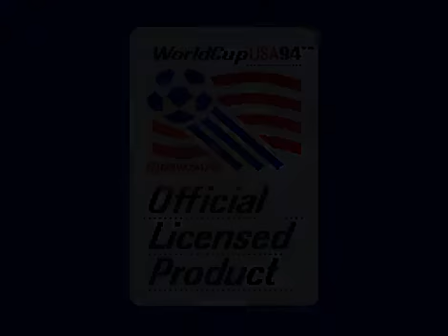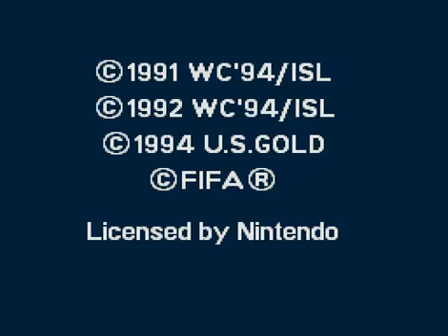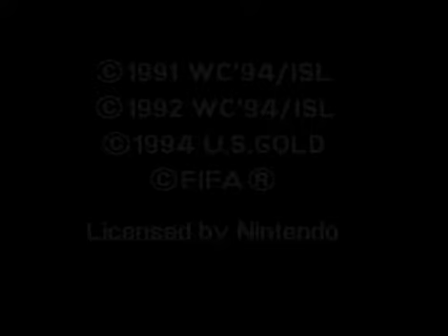World Cup USA 94 SuperNintendo Usa